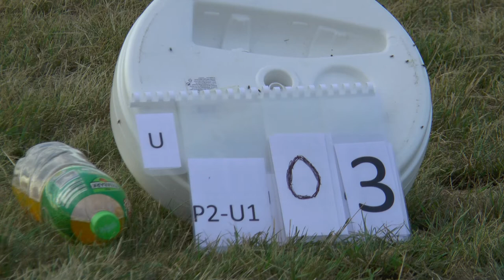WGAC2021 P2 Unknown1 03 Miroslav Červenka